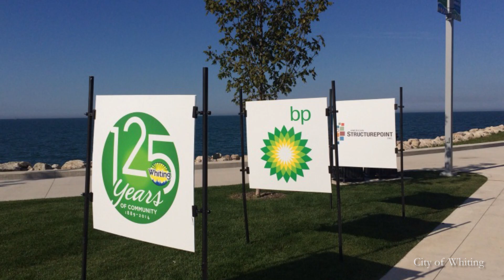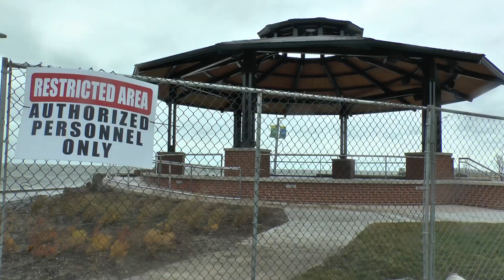The 219 Report #01: Whiting Lakefront Damage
Webisode 1 of "The 219 Report" discusses some of the damage sustained at Whiting's Lakefront Park during the Halloween storm of 2014.